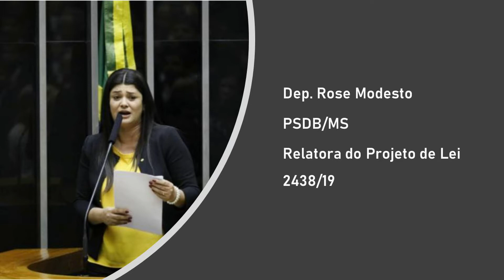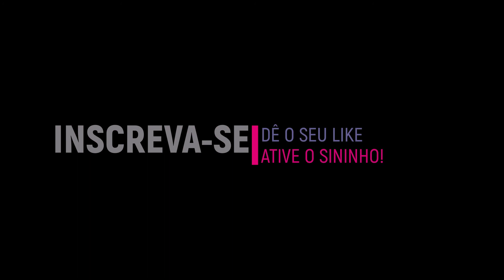Lei Anticrime: Agressor vai ter que pagar despesas com atendimento médico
PL que obriga agressor a ressarcir SUS está pronto para sanção presidencial.
O texto também prevê que os bens da vítima de violência doméstica não podem ser usados pelo agressor para o pagamento dos custos.
Responsável pela elaboração do texto da reforma tributária (PEC 45/2019), o economista Bernard Appy, do Centro de Cidadania Fiscal (CCiF), afirmou que a proposta de modernização do sistema de impostos no país, em análise na Câmara dos Deputados, não prevê aumento de tributos para a população menos favorecida. “Vai ter redução de imposto para a população mais carente do país”, garantiu.